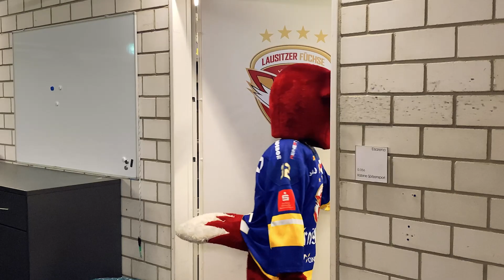Das Maskottchen sucht einen Namen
Füchse-Fans, wir brauchen Eure Hilfe! Unser Maskottchen benötigt endlich einen richtigen Namen! Habt Ihr eine Idee? Juli 2023 benötigen wir Eure Vorschläge, danach wird auf unserer Website abgestimmt...